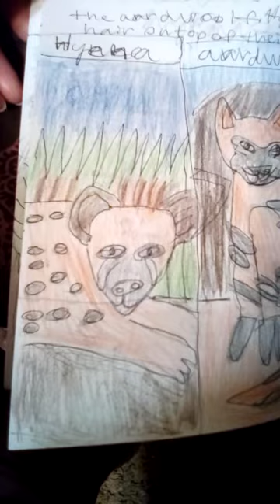Aardwolf of the plains of Egypt from Periwinkle and friends animal stories for kids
Well known wolves who live in the plains of Egypt.